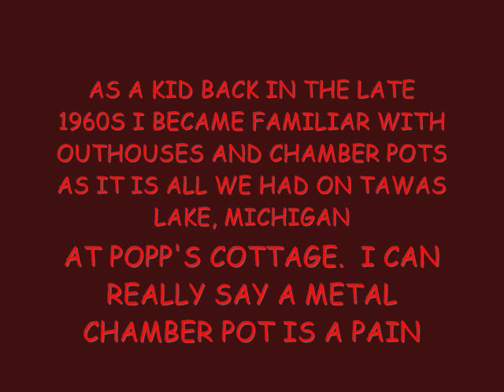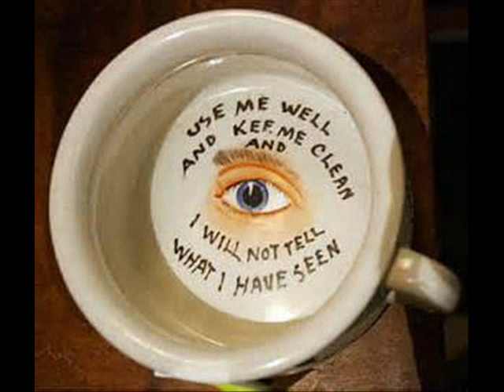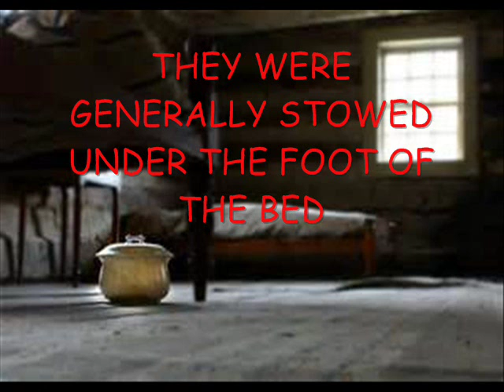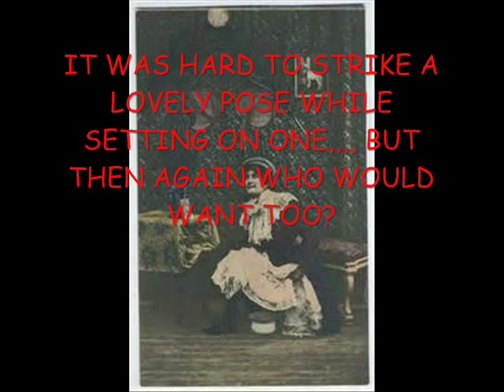CHAMBER POTS & OUTHOUSES: POOPING BACK IN THE DAY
This was created using photos and illustrations from many different sources.